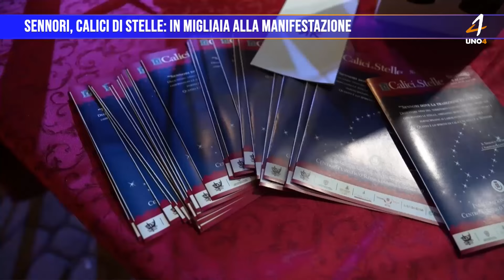Sennori, Calici di Stelle: In migliaia alla manifestazione